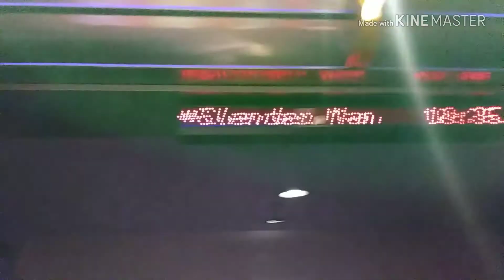Killer clowns and movie time!